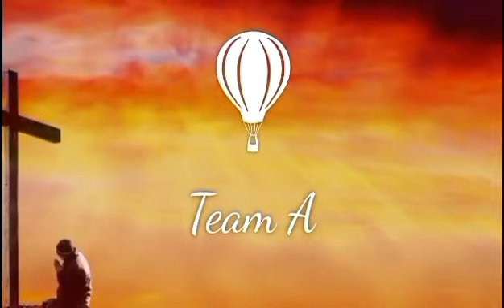AT THE CROSS by Hillsong ● KALIMBA COLLABORATION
Music has the potential to change a mood, to shift an  atmosphere, to encourage a different behavior and to travel the world in the midst of pandemic..

from Philippines-Japan-New Zealand proudly presents Team A kalimbarists

collaborative effort of filipino kalimba players! (listed in order of appearance)

1. Angelie Manla Navarro
2. Mil R. Donz
3. Gleir Danielle
4. Marisoc Cimatu
5. Daniela Anacta
6. Julie Endaya
7. Diana Rose G. Jardin
8. Gemberly Tan Cagalingan
9. Francis Baril
10. Korina Evette Benig Salazar
11. Jay Salido

Tabs Arrangement: Joy Abad
Piano by: Mil Donz
Video Edited by: Angelie Navarro